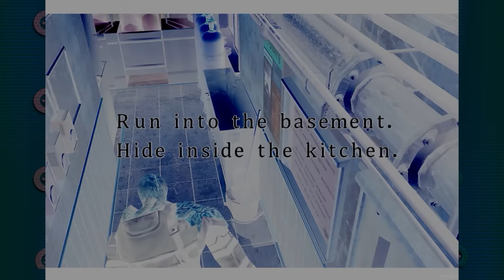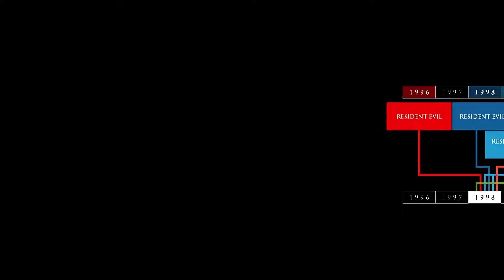Porque Resident Evil 9 em MUNDO ABERTO pode ser bom?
Há algumas semanas atrás o maior vazador de Resident Evil, Aesthetic Gamer aka Dusk Golem, soltou uns comentários dizendo que o Resident Evil 9 poderia ser uma espécie de mundo aberto, devido a RE engine ter sido aprimorada pro Dragon's Dogma 2. Por conta disso muita gente torceu o nariz pra ideia do RE9  ser um jogo de mapa aberto, inclusive na internet, mas com base no Resident Evil 3 de 1998 eu vou te provar que o jogo pode ficar fantástico sendo um jogo de mundo aberto, bora conferir o que eu to falando.

🕹Gostou do conteúdo e quer retribuir de alguma forma?
Então fique a vontade para ajudar o canal com o Valeu Demais, é só clicar e doar para ajudar a financiar os futuros projetos do canal.
Muito obrigado pela sua contribuição e pela sua audiência.

Quer saber mais sobre seus jogos favoritos?